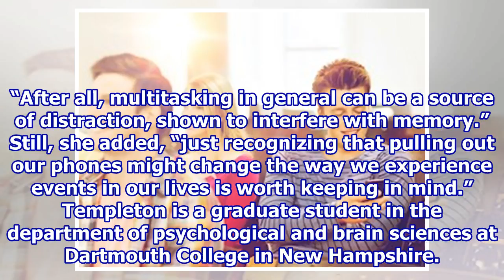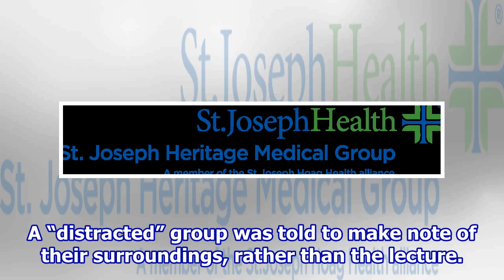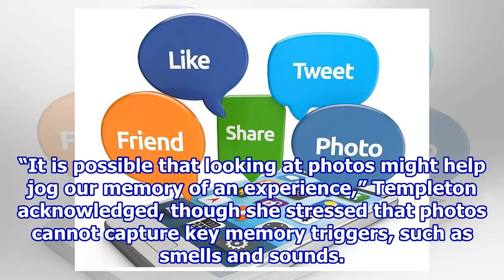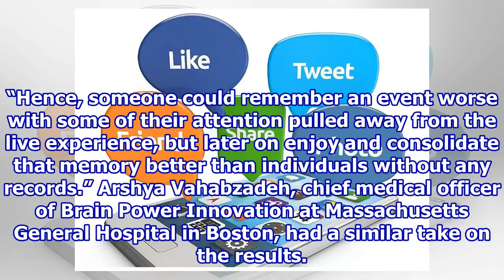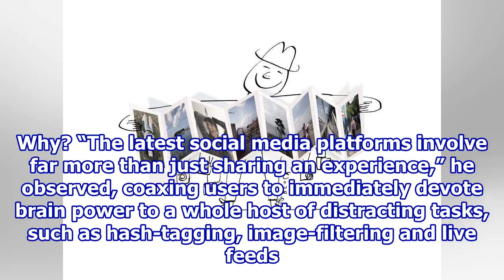Posting Your Vacation Online May Make You Forget It